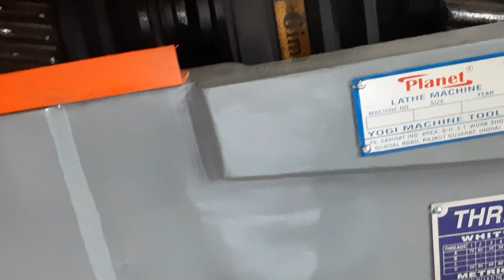Heavy duty lathe machine | 7 Feet | Yogi Machine Tools | Rajkot | Planet lathe machine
Yogi Machine Tools

                                 "Yogi Machine Tools" is a distinguished manufacturer of a wide range of Medium Duty Lathe, Heavy Duty Lathe Machine, Light Duty Lathe Machine, etc. Founded in the year 1999, we are a Sole Proprietorship company that is incepted with an objective of providing highly efficient machines in diverse specifications within limited time period. Situated at Rajkot (Gujarat, India), we have constructed a wide and well functional infrastructural unit that plays an important role in the growth of our firm. Under the headship of our mentor “Mr. Vijay Jalu”, we have gained huge clientele across the nation. we are dealing under a brand name Planet Lathe Machine .

 With ref. to your inq, kindly find the attached quotation for the same.

Yogi machine tools: Here are some useful keywords for lathe machine videos:

By incorporating these keywords into your video titles, descriptions, and tags, you can optimize your videos for search engines and attract viewers who are interested in lathe machine-related content.

लेथ मशीन का उपयोग

लेथ मशीन कैसे काम करती है

लेथ मशीन का प्रकार

लेथ मशीन का ऑपरेशन

लेथ मशीन के फायदे

लेथ मशीन की जानकारी

लेथ मशीन सीखें

लेथ मशीन की कीमत

लेथ मशीन का मेंटेनेंस

लेथ मशीन वर्किंग
लेथ मशीन ऑपरेशन
लेथ मशीन की टूल्स
लेथ मशीन प्रोग्रामिंग
लेथ मशीन सर्विस और मेंटेनेंस

லேத் மிஷின் பயிற்சி
லேத் மிஷின் பயன்பாடுகள்
லேத் மிஷின் மேம்பாடு
லேத் மிஷின் வகைகள்
லேத் மிஷின் பிரிவுகள்
லேத் மிஷின் வாங்குதல்
லேத் மிஷின் பிரச்சினைகள்
லேத் மிஷின் வீதம்
லேத் மிஷின் மூலோபாயம்
லேத் மிஷின் டிப்ஸ்

Drehbank
Drehmaschine
Metalldrehbank
Holzdrehbank
CNC-Drehmaschine
Präzisionsdrehbank
Drehbank Tutorial
Drehen lernen
Drechseln
Drehbank Projekte

レーシングマシン (Lathing machine)
旋盤 (Senban)
旋盤加工 (Senbankako)
旋盤操作 (Senban sōsa)
旋盤チャック (Senban chakku)
旋盤切削 (Senban kessaku)
旋盤工作 (Senban kōsaku)
旋盤加工技術 (Senban kōkō gijutsu)
旋盤工具 (Senban kōgu)
旋盤の使い方 (Senban no tsukaikata)

雕刻机 (Diāokèjī)
机床 (Jīchuáng)
金属车床 (Jīnshǔ chēchuáng)
数控车床 (Shùkòng chēchuáng)
木工车床 (Mùgōng chēchuáng)
立式车床 (Lìshì chēchuáng)
卧式车床 (Wòshì chēchuáng)
车床操作 (Chēchuáng cāozuò)
车床维修 (Chēchuáng wéixiū)
车床刀具 (Chēchuáng dāojù)

Vijay Jalu
Yogi Machine Tools,
Rajkot Gujarat
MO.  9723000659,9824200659